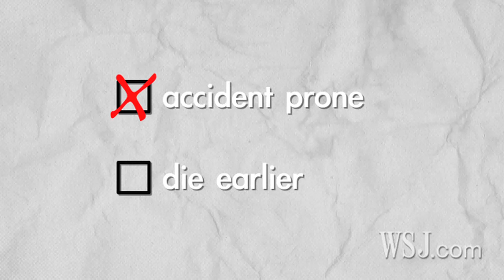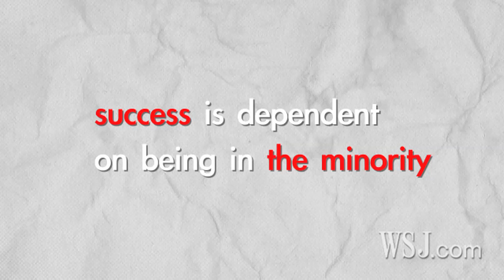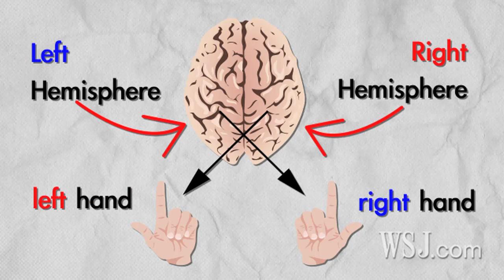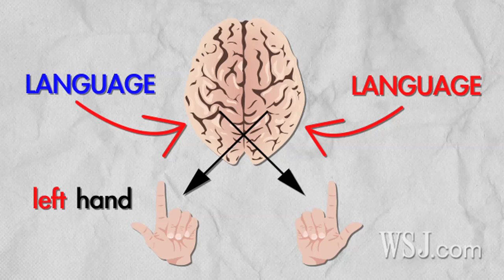Does Being Left-Handed Lead to Success?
What do Barack Obama, Bill Gates, and Oscar de la Hoya have in common? Besides being wildly successful, all three are lefties.odern lefty lore says left-handers are smarter, more creative and have an advantage over righties. But is it true? WSJ's Christina Tsuei looks into the science of lefties.